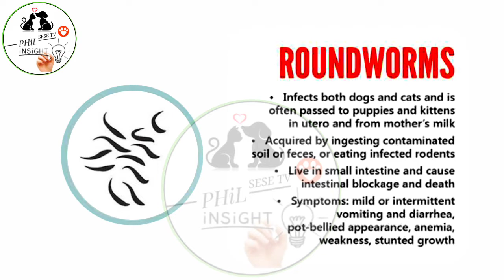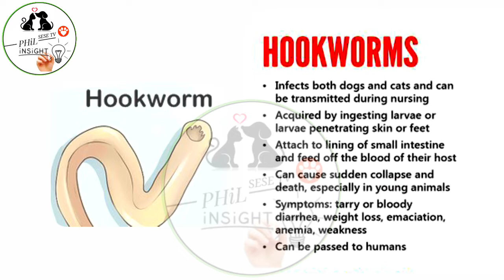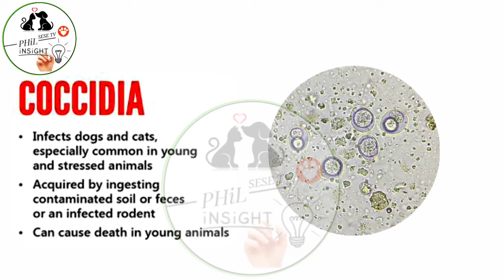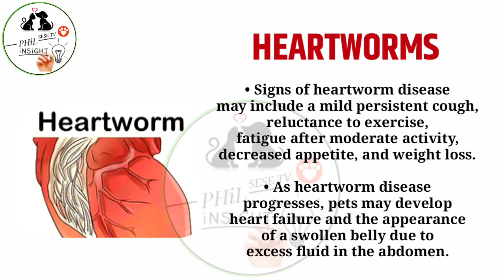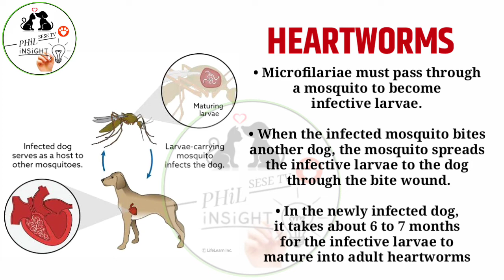Mga ibat ibang URI ng BULATE sa ASO at PUSA | INTESTINAL WORMS in DOGS and CATS + SIGNS and SYMPTOMS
VLOG Title: Mga ibat ibang URI ng BULATE sa ASO at PUSA | INTESTINAL WORMS in DOGS and CATS + SIGNS and SYMPTOMS

 BULATE sa aso at pusa alamin

ANO BA ANG MGA COMMON NA BULATE SA ASO AT PUSA? | COMMON WORMS IN DOGS AND CATS | INTESTINAL PARASITES.

🔶 Good Day mga PalaLove's 💕
It's all about common na Bulate o worms sa ating mga alagang Aso at Pusa! Please ideworm ang alagang aso kapag masigla at malakas.. dapat walang sakit!

🔸Paano nila nakukuha Ito? at
🔸Ano ang mga palatandaan na may worms o bulate ang Aso at Pusa?

TANDAAN: Puppies should be wormed: every 2 weeks until 12 weeks of age, then. every month until 6 months of age, then. every 3 months for life.

🔶 it's vital to maintain a deworming program to ensure your pet stays healthy and comfortable.

✨ Ideas about GIARDIA and COCCIDIA ⬇️⬇️⬇️

🔷 GIARDIA - infection in dogs may lead to weight loss, chronic intermittent diarrhea, and fatty stool. The stool may range from soft to watery, often has a greenish tinge to it, and occasionally contains blood. Infected dogs tend to have excess mucus in the feces. Vomiting may occur in some cases.

🔷 COCCIDIA - are tiny single-celled parasites that live in the wall of your dog's intestine. They are found more often in puppies, but they can also infect older dogs and cats. Dogs become infected by swallowing soil that contains coccidia or other substances in the environment that may contain dog feces.

🐾 Please Panoorin po, para sa karagdagang kaalaman ⬇️

🔰BAKIT HINDI MAKATAYO O MAKALAKAD ANG ASO? DOG CAN'T STAND OR WALK | PARALYSIS IN DOGS | PARALISADO | SESE TV

🔰 GALIS O MANGE! BAKIT NAKAKALBO ANG ASO O PUSA? DAHILAN + SINTOMAS + TREATMENT | GAMOT SA GALIS | SESE TV

🔰GAMOT SA ASO/TUTA NAGSUSUKA, AYAW KUMAIN, MALANSA ANG POOP! BASA ANG POOP! MATAMLAY! | SESE TV

🔰SAAN NAKUKUHA ANG VIRUS SA ASO..? TIPS  PARA LUMAKAS ANG IMMUNE SYSTEM NG ASO! |SESE TV

🔰AGAPAN! EARLY SIGNS OF PARVO VIRUS AND DISTEMPER VIRUS NG ASO MO PARA SA MADALING GAMUTAN | SESE TV

🔰GAMOT SA UBO NG ASO O TUTA! GAMOT SA ASO NA NAGTATAE NG MALANSA AT BASA! 3 WEEKS OLD PUPPY | SESE TV

🔰NATURAL DEWORMER FOR DOGS! SAFE SA BUNTIS NA ASO AT EFFECTIVE | SESE TV

🔰NAWALAN NG GANA KUMAIN ANG ASO O TUTA! MATAMLAY NA ASO? MABISANG GAWIN PARA LUMAKAS KUMAIN! |SESE TV

👉 Please panoorin din po ito about Shipping ⬇️

🚚 TIPS FOR SHIPPING  "MAGPADALA" THROUGH JRS EXPRESS!

🚚 SERVICES - JRS EXPRESS PADALA! JRS EXPRESS RATES 2021 – UPDATE! MAGKANO ANG SHIPPING FEE? |SESE TV

⬇️ Please Do Subscribes 🙏

PHCOINS - JSC

Thank you so much po sa patuloy na pag SUBSCRIBES at sa Support mga PALALOVE'S 💞
Our Dearest JESUS Bless you more po🙏
Stay Safe and Healthy!

God bless 🙏